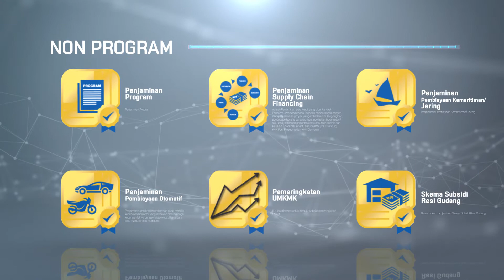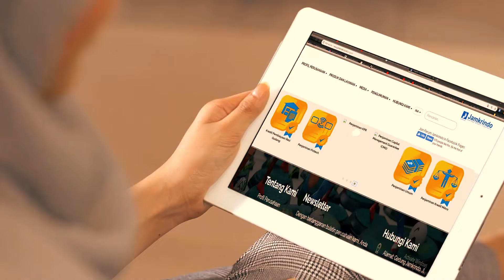Profil Perusahaan (company profile) Perum Jamkrindo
Tahun ini, Perum Jamkrindo genap berusia 49 tahun dan ingin terus mengedepakan pelayanan optimal yang profesional, efektif, efisien, dan sinergi secara berkelanjutan sehingga mampu memberikan manfaat bagi seluruh negeri. Sebagai Badan Usaha Milik Negara (BUMN) yang berperan penting membantu usaha mikro, kecil, menengah, serta koperasi (UMKMK) agar bisa mengakses permodalan kepada lembaga keuangan, Perum Jamkrindo menjadi pilihan utama pelaku usaha dalam layanan penjaminan untuk mendukung pertumbuhan dan pemerataan perekonomian nasional secara progresif di seluruh Indonesia.

Perum Jamkrindo akan terus berkomitmen memperluas pasar penjaminan dengan membuka kerjasama baru kepada perbankan, non perbankan, dan BUMN, serta melakukan kajian-kajian strategis menciptakan produk penjaminan sesuai dengan yang ditawarkan oleh perbankan/non bank.

Sebagai satu-satunya perusahaan BUMN yang bergerak dalam industri Penjaminan. Fungsi dan peran Perum Jamkrindo adalah memberikan jaminan atas pemenuhan kewajiban finansial terjamin khusus UMKM kepada penerima jaminan, termasuk diantaranya menjamin KUR, produk eksisting lain, dan suretyship mitra perbankan dan lembaga non-bank.